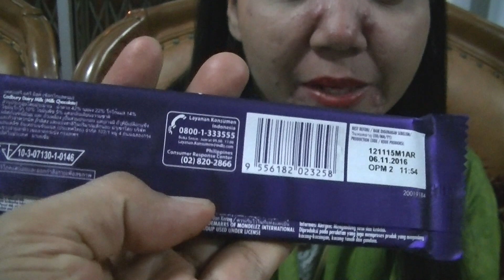Miss Mary Culinary Food Review 117 Dairy Milk Cardbury Chocolate BR TiVi 5222